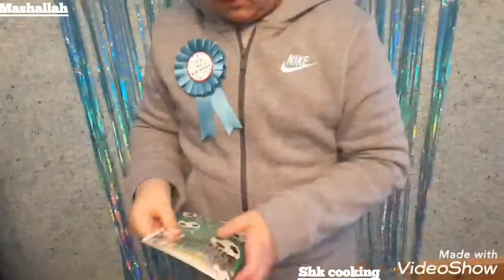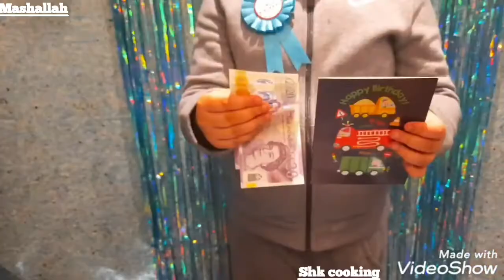My sons birthday party